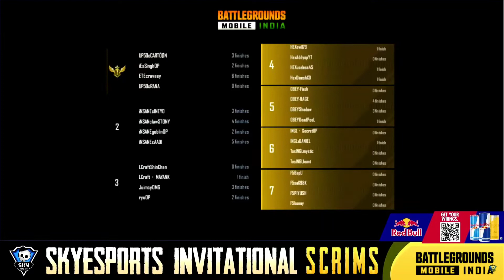Tsm Entity Domination/ Scy Esport Official invitation gameplay.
Video Source SkyEsport